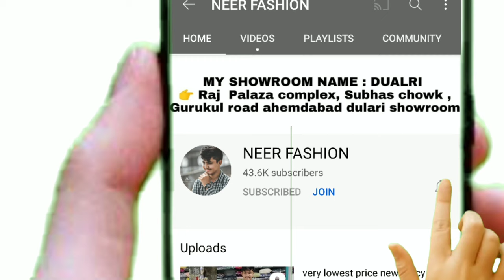very chepast price dress collection / designer shrug with boluse and palaza /new dark colour dress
my Showroom address :-
MY SHOWROOM NAME : DULARI

Hello meri payri behno aje me apke liye bhot hai acha dress colllection  le ke aya hua agar meri shop me bhi app visit kar na cha the ho please ak bar Visit karia and app online bhi dress collection   buy kara na cha the ho toh online bhi kare skh the ho sirf ak screen short lijye or mere whatsapp number pe send kar dijye ☺️☺️ .. or aisa app new colletion dekhna cha the meri channel sucbrirbe karna mat bhula na , mile the hai kuch New video ke satha tab tak ke liye bye  take care ☺️